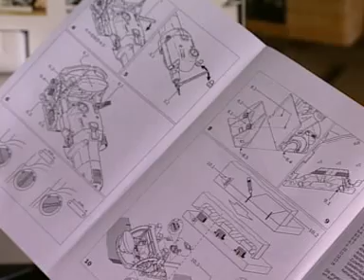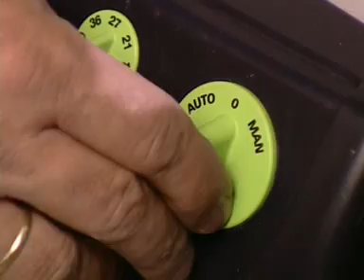festool domino contents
what the heck is a domino?